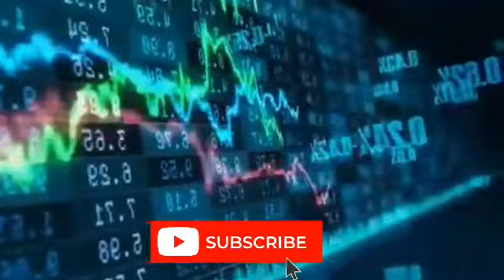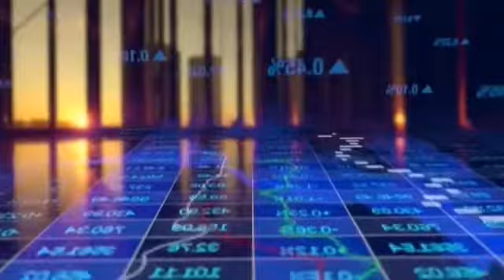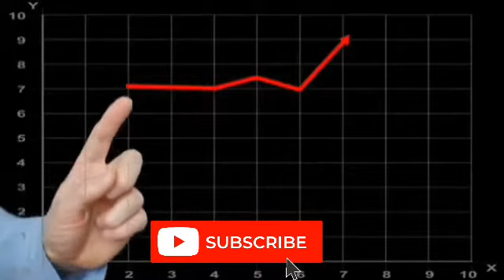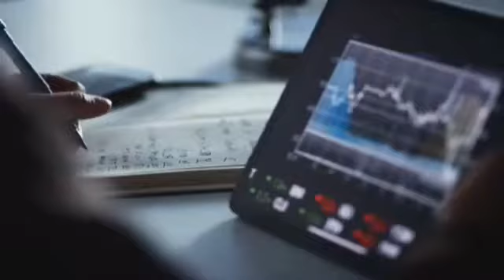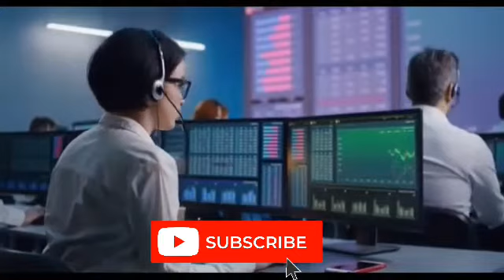Pi Network Conduct largest blockchain migration over 1M pioneers. pi network price prediction. pi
Over 1,000,000 "Pioneers" migrate to the Pi Mainnet following the mass adoption of Pi Network's proprietary KYC arrangement in June

 Pi Network, a massive, open community powered by the world's most widely distributed cryptocurrency that delivers accessibility and enables a strong ecosystem for members, merchants and developers alike, today announced the migration of over 1,000,000 users to its mainnet blockchain.
Founded in December 2018 by a team of early innovators in blockchain and behavioral technologies from Stanford University, Pi Network is a utilities-based ecosystem of outsider apps, utilized on a mobile web platform, with widespread token dispersion. Since its inception, the community — also known as "Pioneers" — has developed to 35M+ members in over 230 countries or regions.

"Formally standing up Pi Network on mainnet is a testament to the incredible community we've inherent the last three years," said Dr. Chengdiao Fan, a Founder and Head of Product at Pi Network. "Pi Network's vision to fabricate the world's most inclusive peer-to-peer ecosystem and online experience, fueled by Pi, is one step closer to reality."

In contrast with other blockchains, Pi Network assembled and grew its community some time before launching the mainnet blockchain in December 2021. Since Pi Day, March 14, 2019, the community has been making various contributions to the development and security of the network, and in the process, mining Pi on their mobile phones through a novel, environmentally friendly mining mechanism. Migrating the Pi balances from the mobile phone app, where they are currently recorded, to the blockchain, while various apps are also set to transition from testnet to mainnet, will enable the peer-to-peer ecosystem to materialize. These apps will actually want to tap into a large network of users who have passed KYC and are crypto-ready with cryptocurrency in hand to spend for various services.

The migration of over 1,000,000 Pioneers to the mainnet was accomplished soon. It was made possible thanks to the Pi KYC arrangement and crafted by over 649,000 human validators in 224 countries or regions who have KYC'd over 2 million Pioneers to date. Pi KYC is a unique, proprietary approach that combines machine automation and crowdsourced, hyperlocal human verification to accomplish secure, scalable and efficient KYC. It was conceived out of a lack of scalability, financial accessibility and global reach from other  more information, please visit minepi.com.